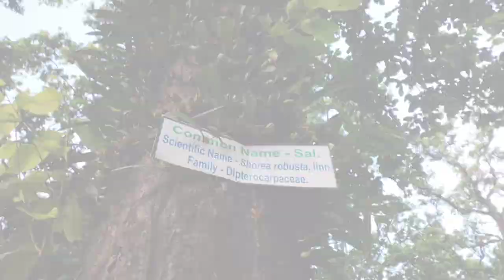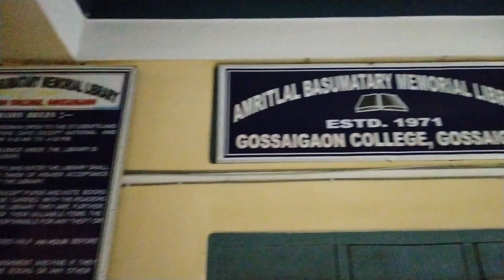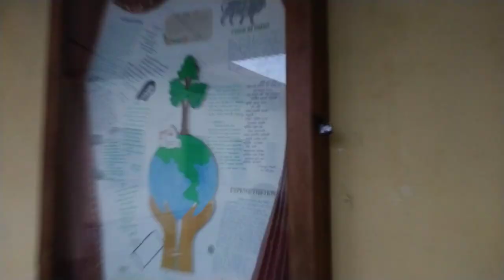Gossaigaon College Gossaigaon || Sal Bagan the beauty of the college || vlog7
if you don't want to miss the beautiful scenes then watch the video till the end.

Musician:  Ilya Truhanov
and the song n the tune  wo din bhi Kya din the by my brother